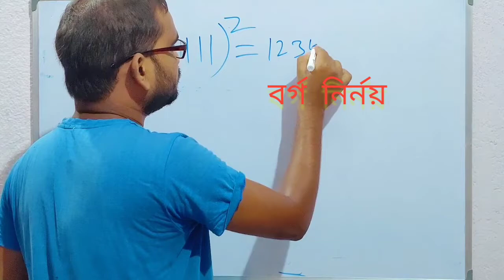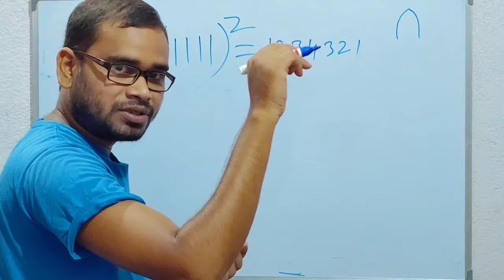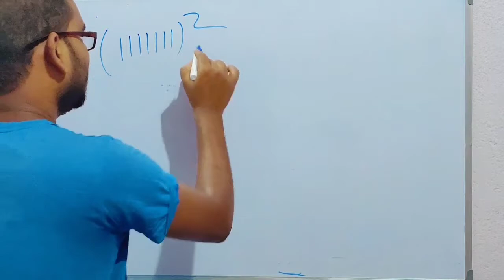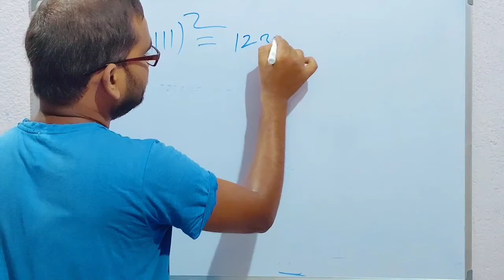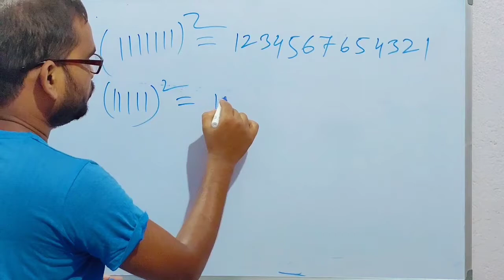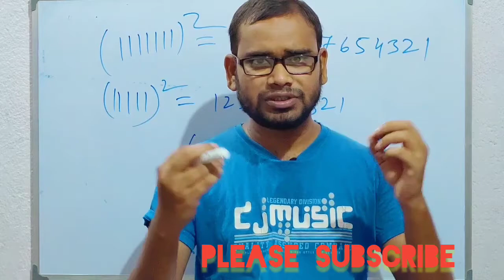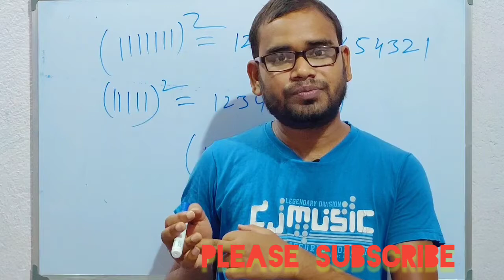বর্গ নির্নয় সেকেন্ডে by BAPI DAS ( life changing )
বর্গ নির্নয় সেকেন্ডে by BAPI DAS ( life changing ) for class ten, rrb group D, rrb ntpc etc